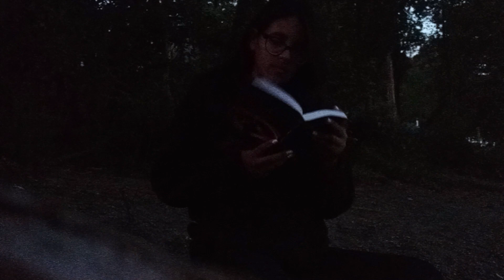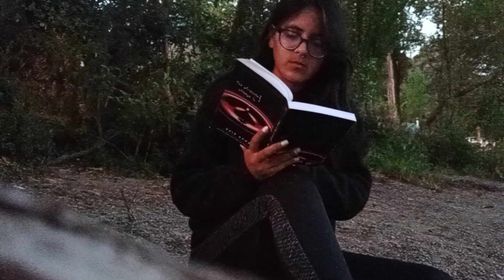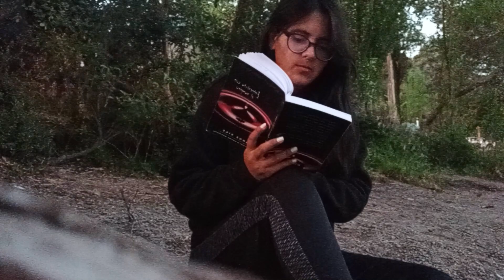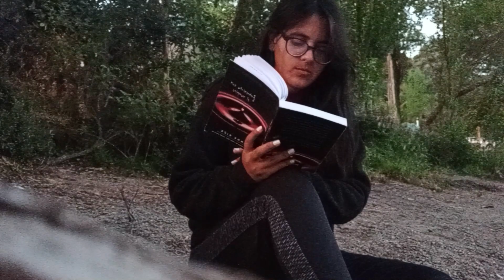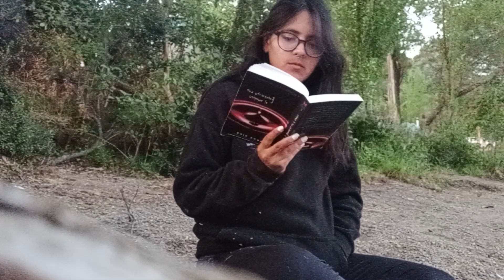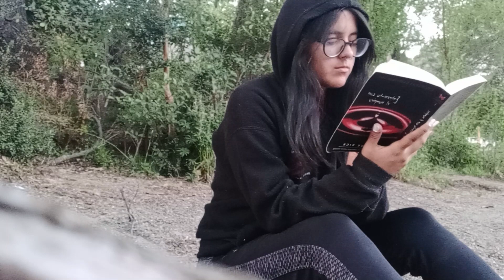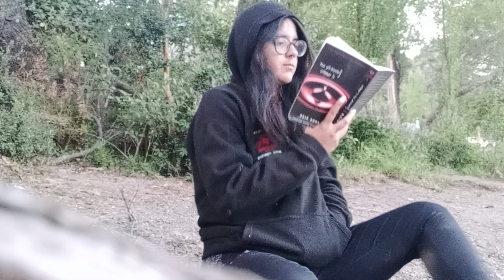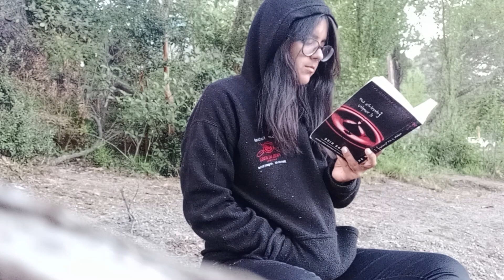read with me at sunrise // reading by the lake, nature sounds, no speaking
this year me and my family went to La Cordillera de los Andes for holidays and I decided to create a little read with me moment while they were asleep. i love nature, i love reading by myself and i love the sunrise so this video is perfect for me and maybe some of you will enjoy it as well

♡ do you use these types of videos often? ♡

i use them as often as i can (when i'm reading physically), it helps me concentrate better on the story

♡ links ♡

i hope to see you around!